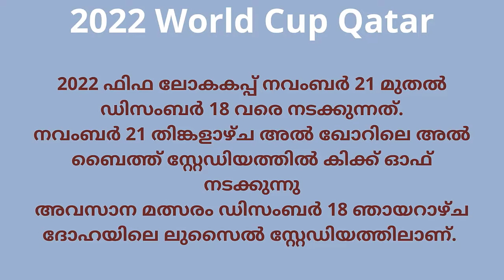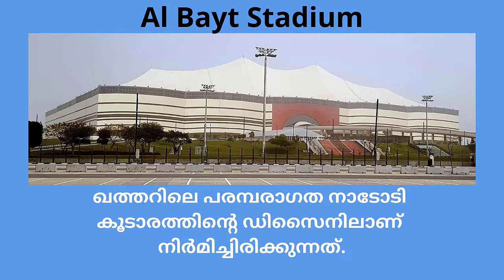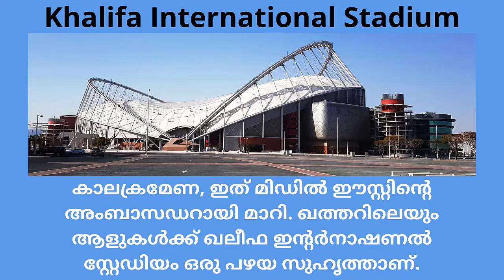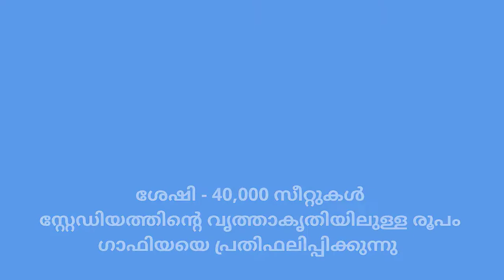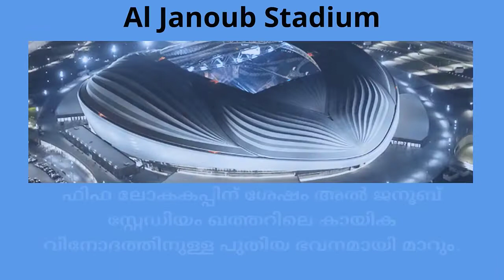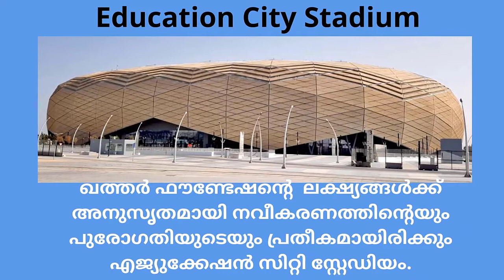ഖത്തറിലെ ഫിഫ ലോകകപ്പ് സ്റ്റേഡിയങ്ങൾ | ഫിഫ ലോകകപ്പ് ഖത്തർ 2022 | ലോകകപ്പ് സ്റ്റേഡിയങ്ങളുടെ വിവരണങ്ങൾ